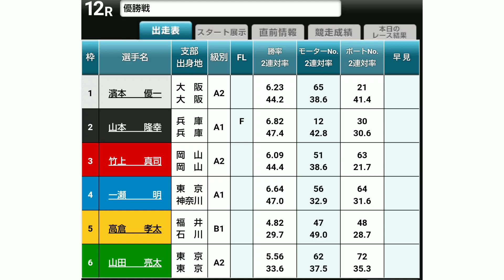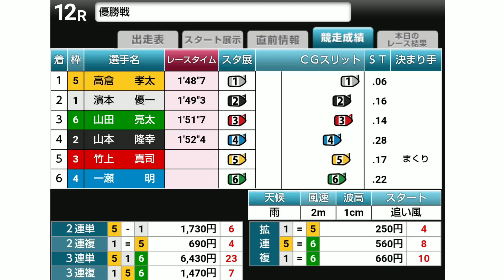【高倉孝太】(水神祭)三国競艇でデビューし11年6ヵ月、9回目の優出で初優勝！浜名湖競艇のエースモーターは伸び超抜！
浜名湖競艇
山本隆幸 竹上真司 濱本優一 一瀬明 山田亮太